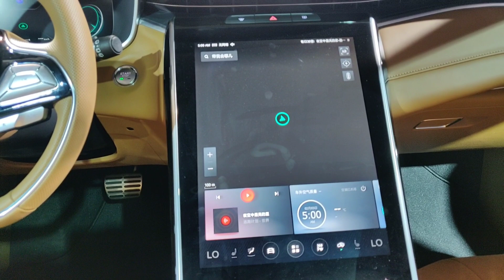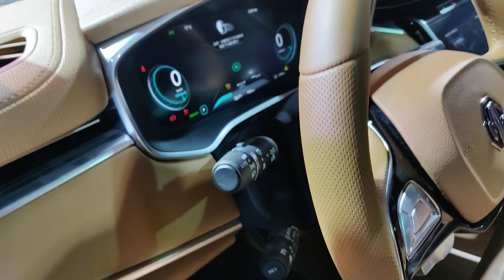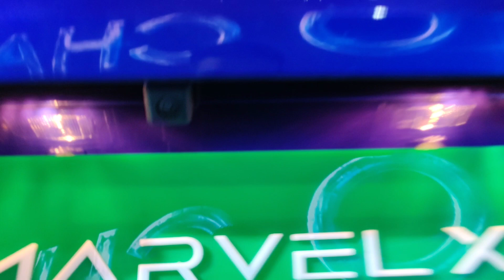MG Marvel X Concept showed In Autoexpo Features Exterior Interior Revealed Complete Detailed Review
Hello friends in this video I have covered MG Marvel X in autoexpo 2020 I have covered overall details of this vehicle like interior exterior features etc. this car could be Tesla Model X in India in near future, kindly like my video and share it with your love ones and don't forget to subscribe to my channel.